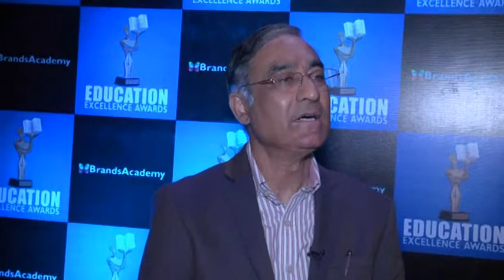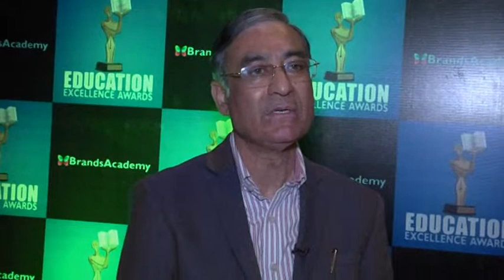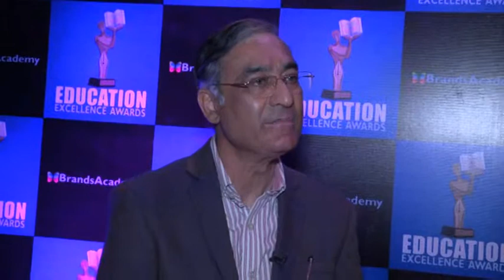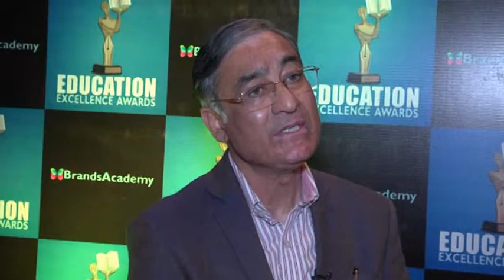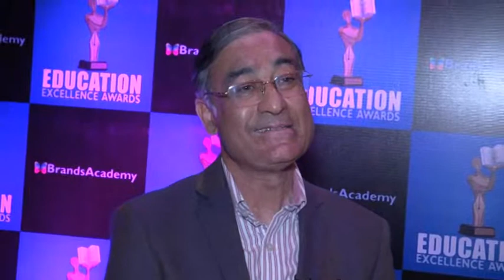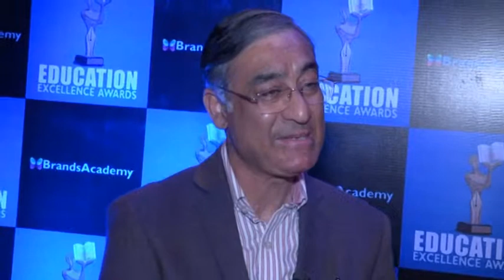Apeejay Education Society - Interview